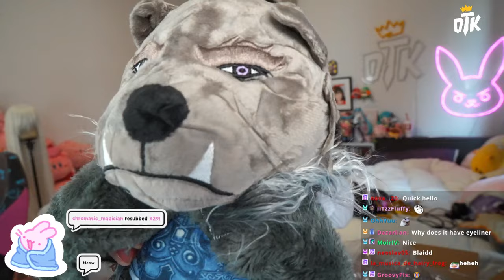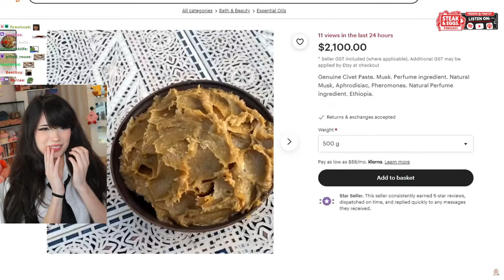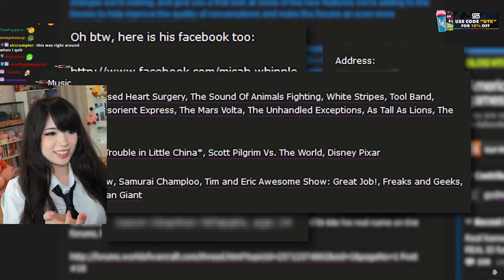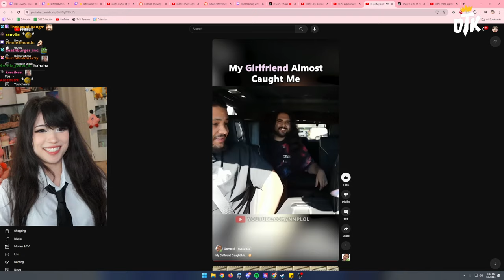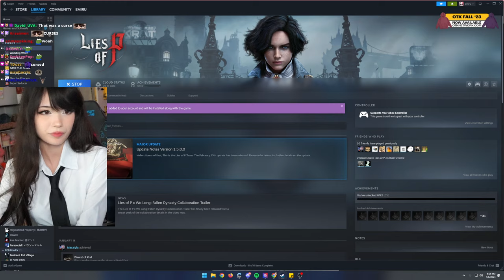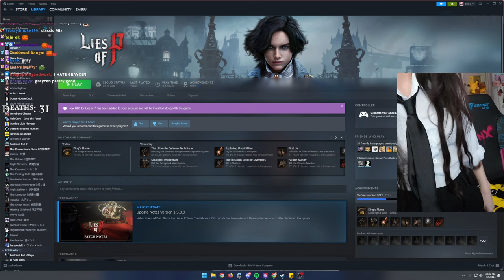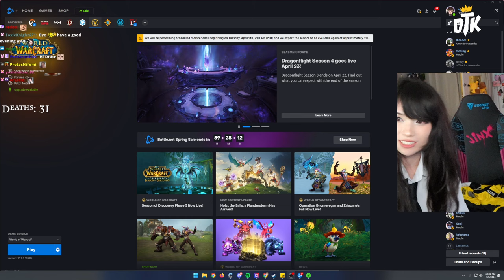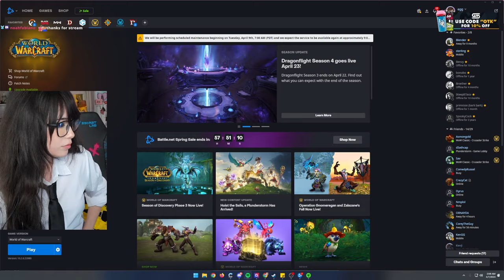Emiru - [April 6th 2024] Reacting and Lies of P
Timestamps
Chatting: 00:00
Reacting: 28:28
Lies of P: 3:31:23
World of Warcraft: 7:55:45